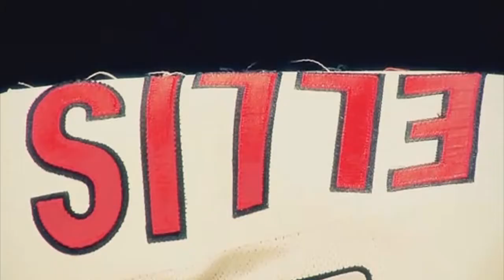Ryan Ellis Junior Tribute (HD)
My First Junior Tribute. One Of My Favorite Players. Has the same last name as me, same number, same hometown, and same position. And yet we are not related.